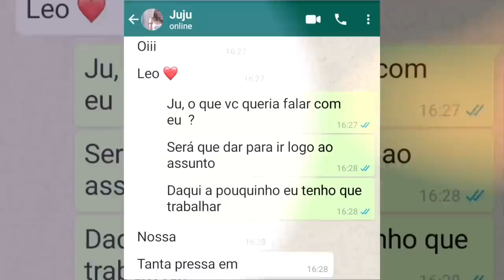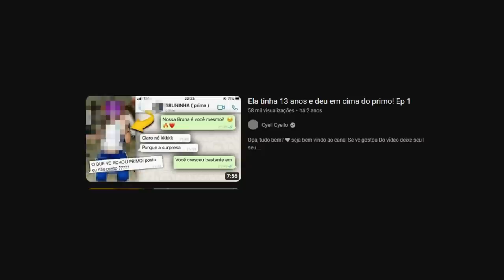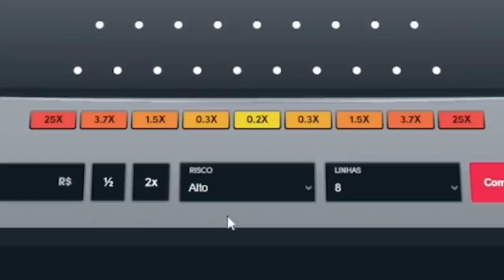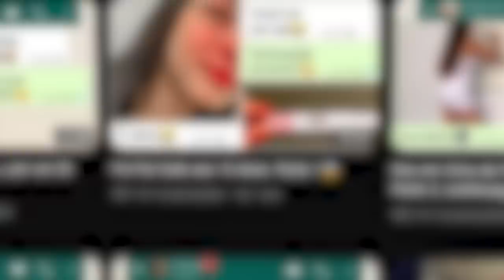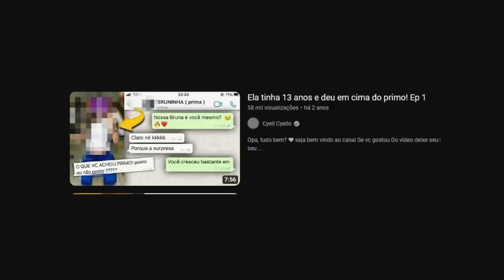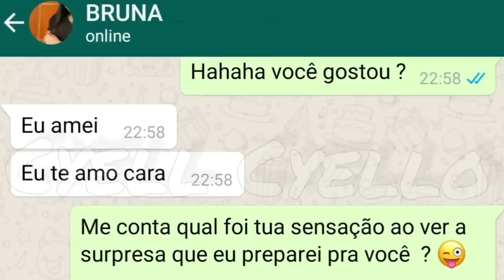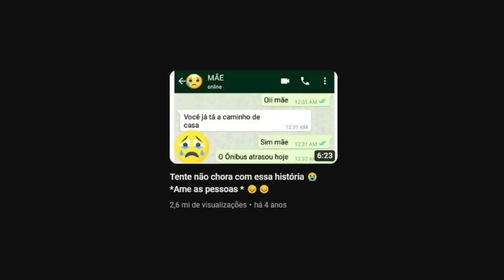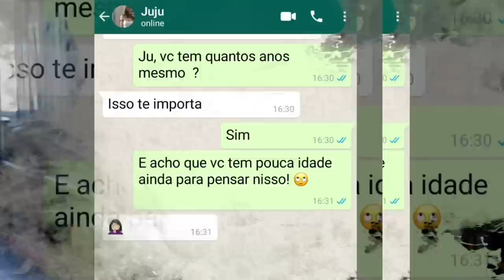13 ANOS... QUE FEIO (canais cometendo crimes)